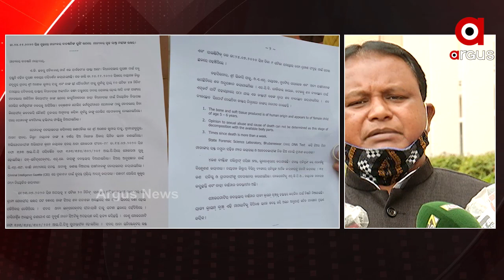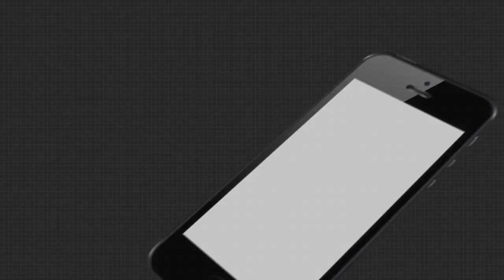କ୍ରାଇମବ୍ରାଞ୍ଚର କୌଣସି ରିପୋର୍ଟ ଗୃହ ମଧ୍ୟକୁ ଆସିନାହିଁ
ଆଜି ପର୍ଯ୍ୟନ୍ତ କ୍ରାଇମବ୍ରାଞ୍ଚର କୌଣସି ରିପୋର୍ଟ ଗୃହ ମଧ୍ୟକୁ ଆସିନାହିଁ. ପରୀ ମାମଲାରେ ଏମିତି କିଛି କହିଲେ ବିଜେପି ନେତା ମୋହନ ମାଝୀ.